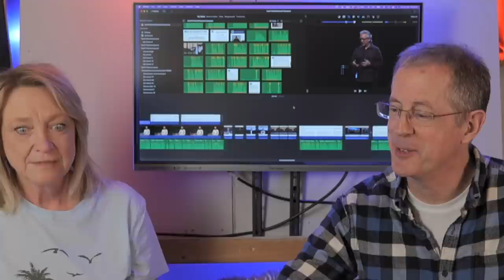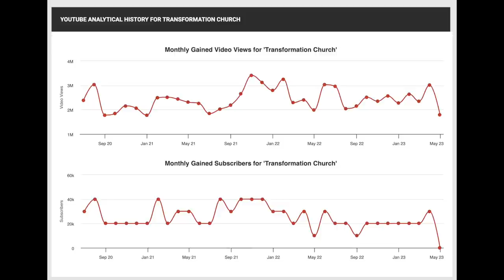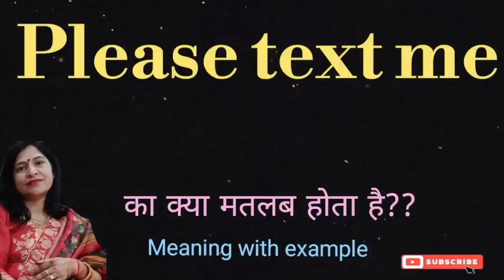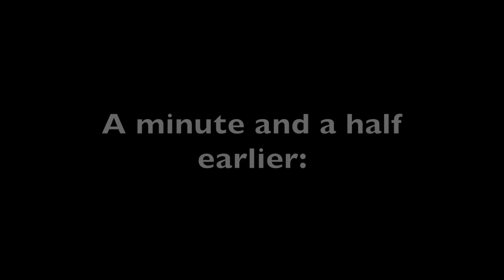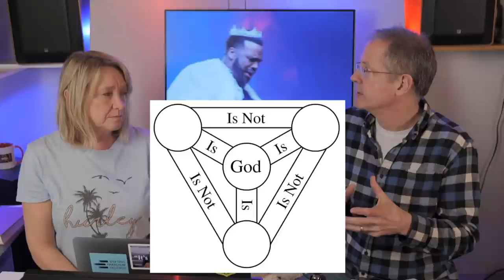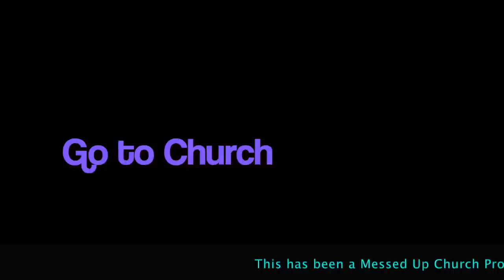"Hit the Bar" Episode 57: Michael Todd Steps In It!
Be sure to check out all of the helpful content on our

Here's a teaching article to help you understand the "Penal Substitutionary Atonement" idea